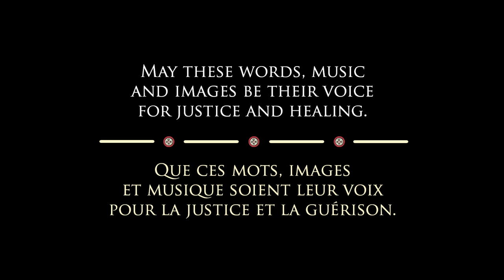Bradfield :: Truth Whisperers (Official)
Bradfield :: Truth Whisperers (Official) Taken from the DVD/Bluray "Heart of Gaia - the Videos" released by APSIS Music in 2017. Filmed in Racine, Québec, Canada. Featuring Anael, Samania, Océanne Bélanger & Bradfield.  Cinematographer : Alain Lemay.

Truth Whisperers
Lyrics: Anael & Bradfield / Music: Bradfield

Sisters and mothers, friends of our brothers
Raped and beaten, scorned, defamed
Their bodies vanished, never claimed
Their pain will not be in vain
Stand up brave fighters, shine your Light
And give them freedom from this plight

Truth whisperers in the wind
We hear your cries, may justice finally win
Your lives and your dreams are honoured here

This has to end, on us they depend
Who with a conscience hurts the frail ?
This hateful violence tells a tale
Transcend, protect and defend
Uncross our arms and do what's right
And beat the sacred drum tonight

Heya heya heya weh ho
Heya heya heya weh ho heya
Ya weh heya heya ya weh ho